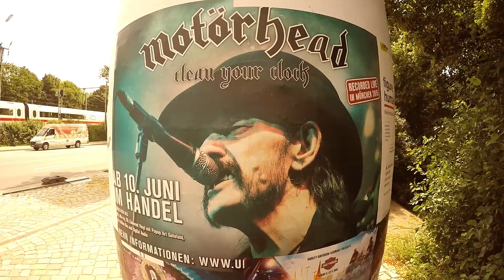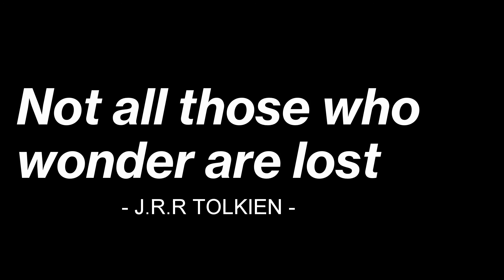Germany Adventure, Hamburg - GoPro Hero 4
Another stop on our awesome backpacking trip round Europe, where we've stopped off at Hannover, Dusseldorf and now Hamburg!